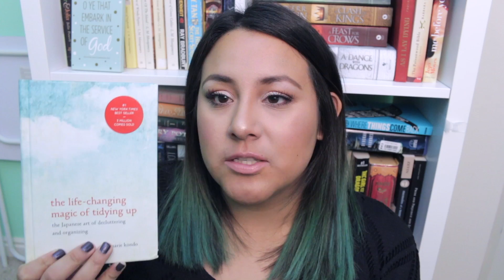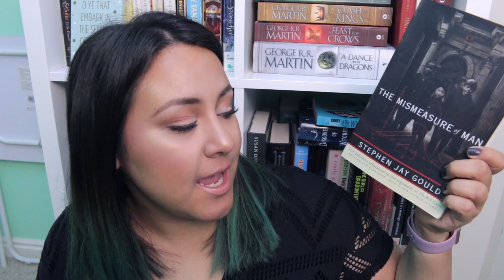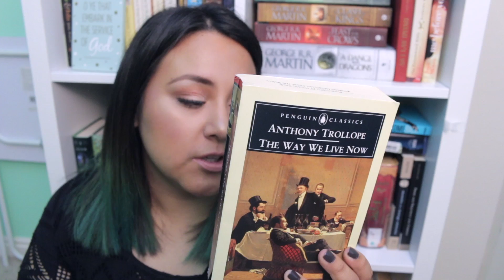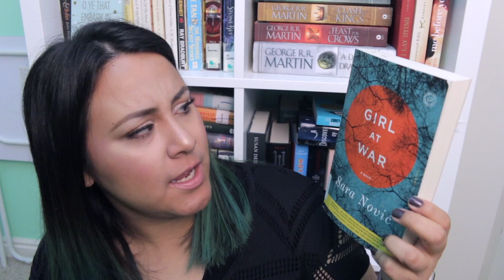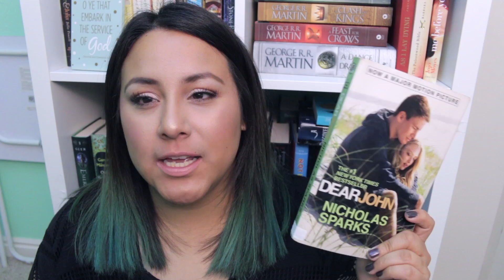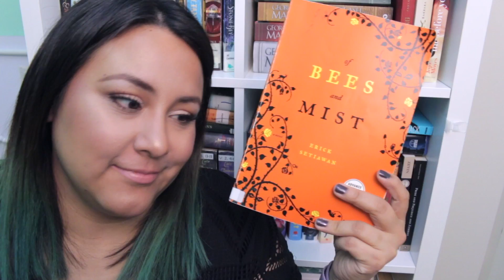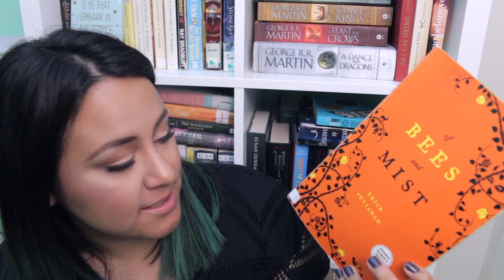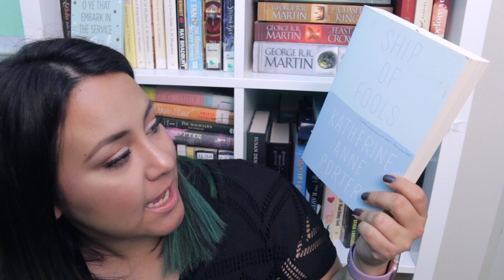Cheap Book Haul | Winter 2017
Always watch in 1080p for best quality!

Want to know where I got my shelves from?